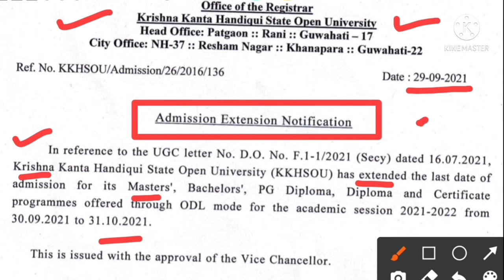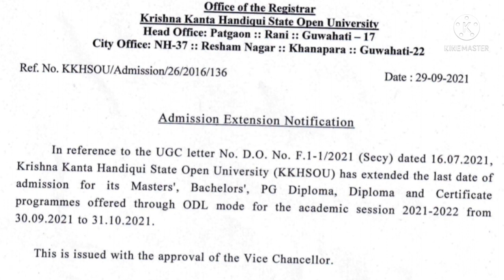Admission in KKHSOU//Latest notification for admission in Masters, Bachelors, PG, Certificate course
যি সকলে KKHSOU ৰ অন্তৰ্গত Masters, Bachelors, PG, Certificate course ত নামভৰ্তিৰ বাবে ইচ্ছুক হৈ আছে সেই সকলৰ বাবে KKHSOU ৰ পৰা admission সম্পৰ্কে এখন notification প্ৰকাশ কৰিছে। গতিকে ভিডিওটো চাই জানি লোৱা সেই ভাল খবৰটো। যদি বুজাত কোনো ধৰণৰ অসুবিধা থাকে তেন্তে মোক comment কৰিব পাৰা। ধন্যবাদ।

Important Links are -

Topic cover in this video .👇👇👇

Admission notice in various degree

Last date

Extended date

❤ NOTE : Partial images/videos showed in the video belongs to the respected owners and I am not the owner of those images/videos showed in the video.